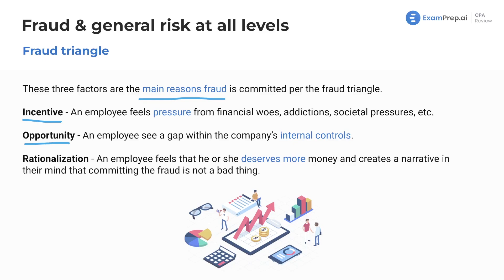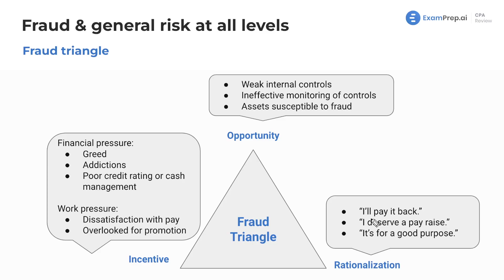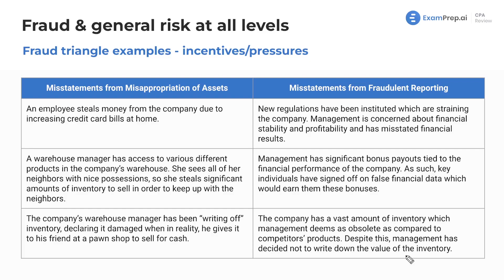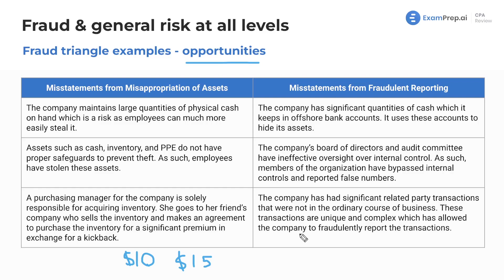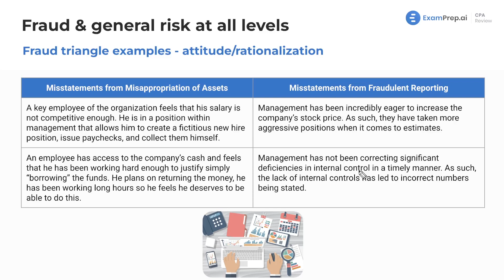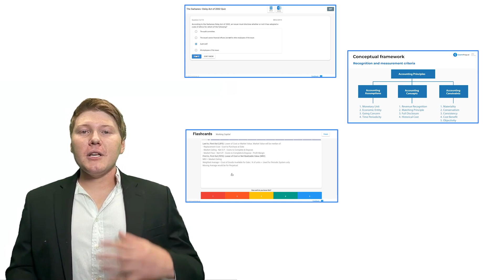The Fraud Triangle [CPA Prep]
🎓 Lesson Overview:
In this lesson, Nick Palazzolo, CPA, discusses the reasons behind fraud within an organization, which include incentive, opportunity, and rationalization. These reasons form what is commonly known as the Fraud Triangle. Nick breaks down each element of the triangle, explaining how individuals may find themselves motivated or pressured to commit fraud due to personal or financial challenges, as well as the presence of gaps in internal controls. Furthermore, he illustrates the concepts with practical examples to help understand the different types of fraud, such as misappropriation of assets and fraudulent reporting. It is important to note that the presence of one or more elements of the Fraud Triangle does not automatically indicate fraud; careful investigation is always necessary.

🔍 Key Topics Covered:
- Fraud Triangle
- Fraud Risk
- Incentive Opportunity Rationalization
- Internal Controls